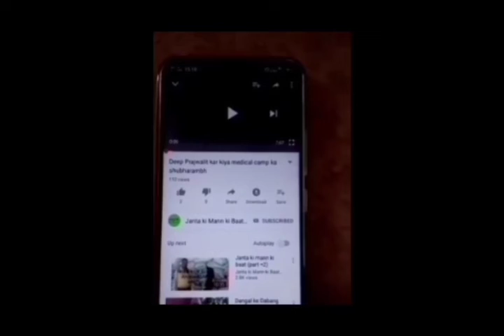be alert be careful (narishakti)